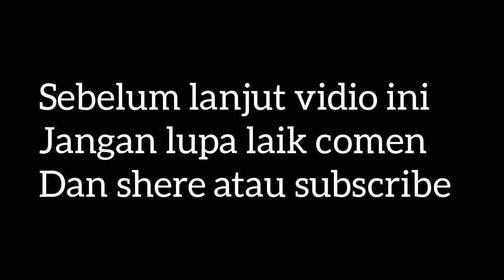bongkar sarang ular blackpiton super besar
Mbah tego chennel

bongkar sarang ular blackpiton super besar di perkebunan sawit